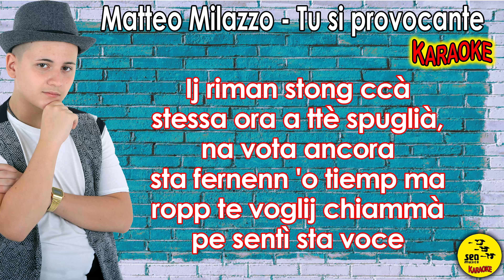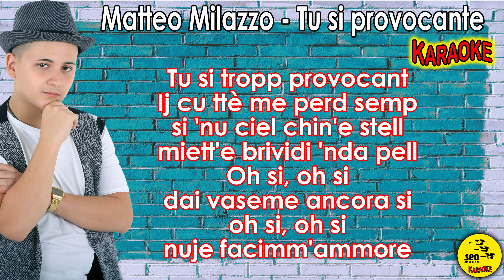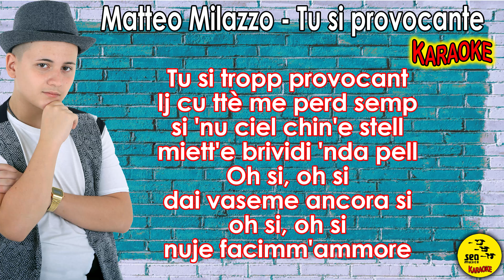Matteo Milazzo - Tu si provocante (Karaoke) Ufficiale 2019